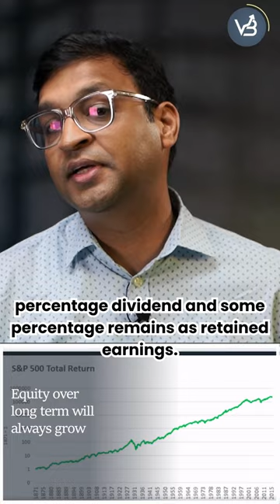Why Equity Markets Keep Rising: Understanding the Structural Reasons Vivek Bajaj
to join India's first Multi-Asset Trading Mentorship Program with 4 other specialized mentors and me.

To set your wealth to growth, join my StockEdge Club and get daily stock insights from various market stalwarts

Vivek Bajaj co-founded Kredent Infoedge, an enterprise involved in simplifying finance for everyone. He has over 15 years of experience in the financial market. He is a chartered accountant and company secretary and has an MBA from IIM Indore. He began his career as an analyst and created one of the largest derivatives trading desks in eastern India with over 150 traders and one of the top algo trading desks in Mumbai. He is passionate about data, technology, and education. For the last six years, he has empowered people with the proper learning and analytics in finance through his online ventures elearnmarkets.com and StockEdge.

To get Stock Analytics at your fingertips, download the StockEdge App

To start your personalized learning journey of the financial markets, download the Elearnmarkets App